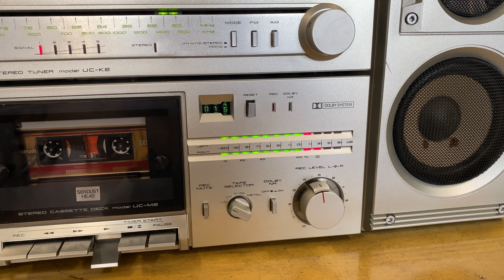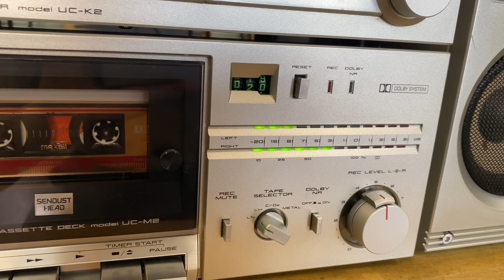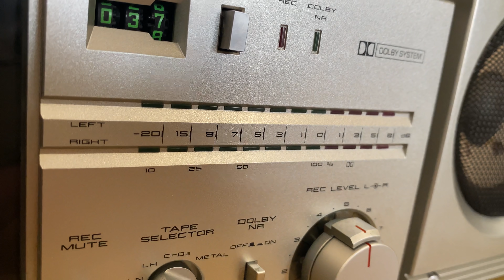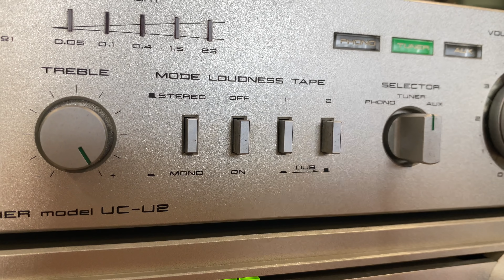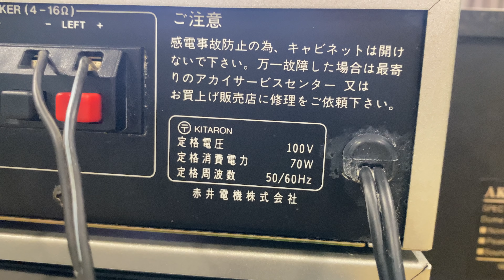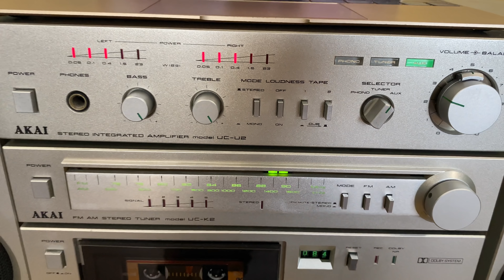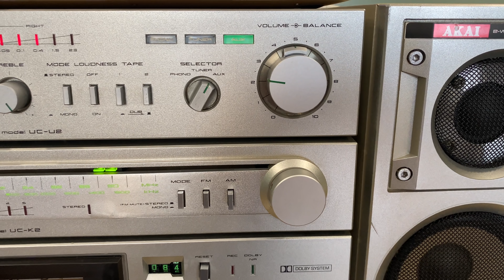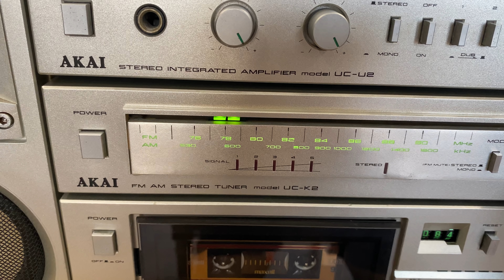DÀN MINI AKAI SIÊU VIP CHẤT ÂM TUYỆT HAY